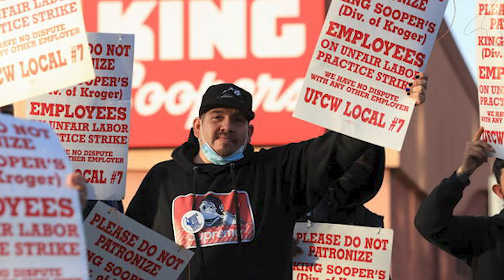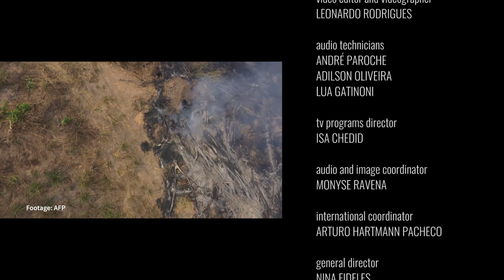Daily Round-up|Thousands rally for labour protections, public services in South Korea & more stories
In today’s episode of the Daily Round-up we take a look at the 2022 People’s Rally organised by the National People’s Action movement to protest rising inequalities  in South Korea; vigils held across Ireland following the killing of a 23 year old primary school teacher Ashling Murphy; the strike by over 8,000 workers across nearly 80 Kroger-owned King Soopers grocery stores in the US state of Colorado; and the drastic rise in deforestation in the Brazilian Amazon.